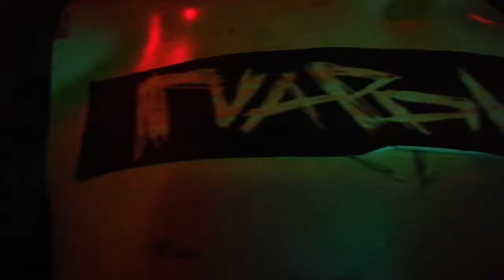RONGVALD & SAM FEZ EXCLUSIVE INTERVIEW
Soundcrumpet @ the Jack of Diamonds